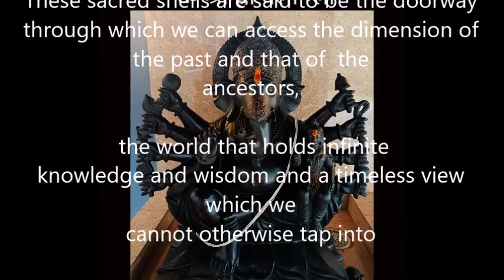GYAAN COWRIES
powerful tantric ganapatya tradition cowries divination